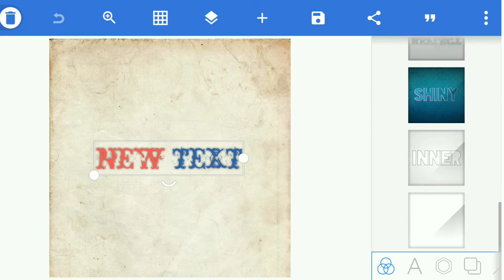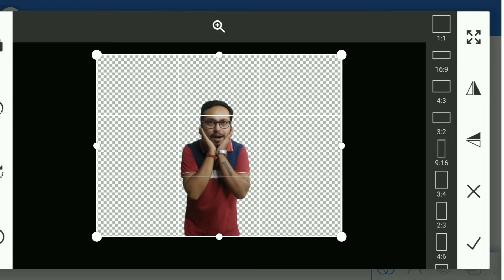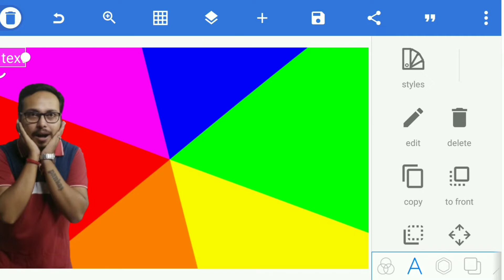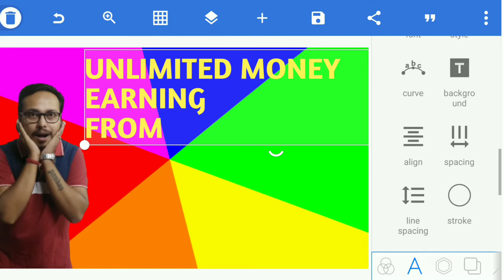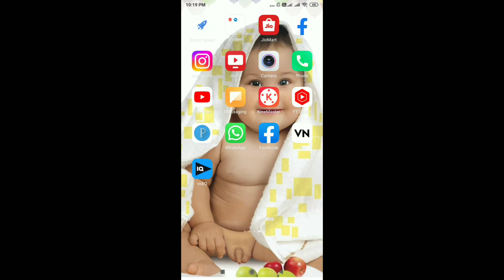Thumbnail কি করে বানাবো | Youtube thumbnail kaise banaye | Thumbnail Youtube Par Kaise Lagaye 2022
My video link:

1. YouTube-এর নতুন পলিসি 2022? YouTube New update 2022?

3.YouTube se paise kaise kamaye||how to earn money from youtube||Taka kamanor upay 2022

thumbnail
youtube thumbnail
थमनेल कैसे बनाए
थमलेन कैसे बनाए